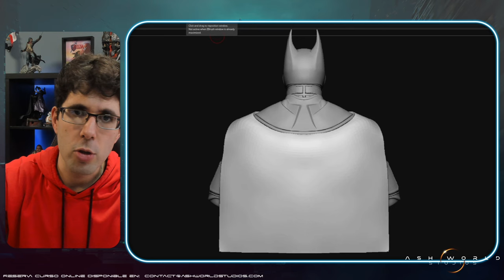Como Esculpir una CAPA en ZBRUSH (Batman) | Tutorial en Español